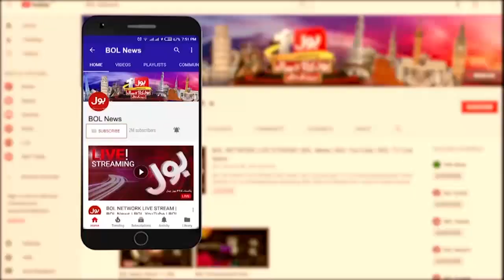PM Shehbaz Sharif Visit Balochistan After Heavy Rain | Pakistan Weather Update | Breaking News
PM Shehbaz Sharif Visited Balochistan After Heavy Rain | Pakistan Weather Update | Breaking News